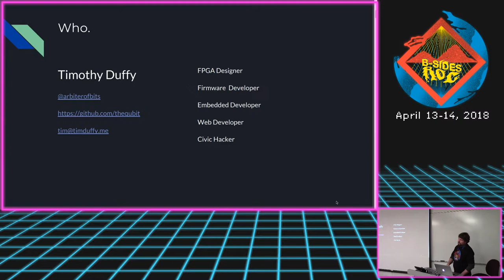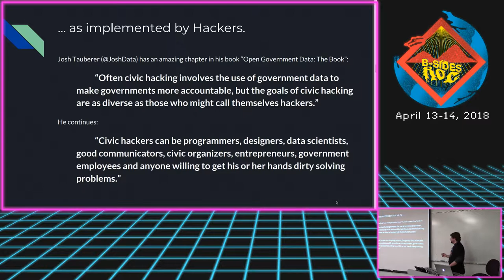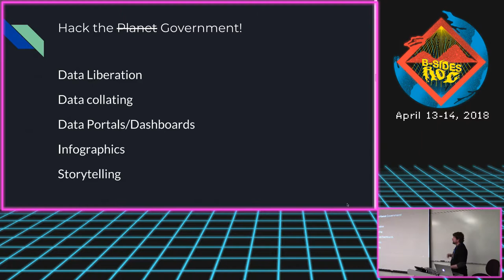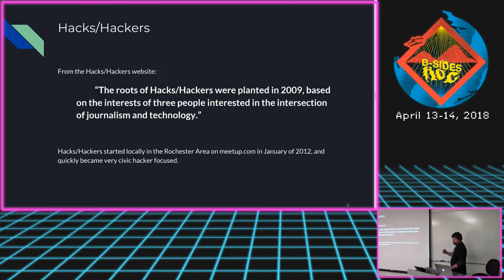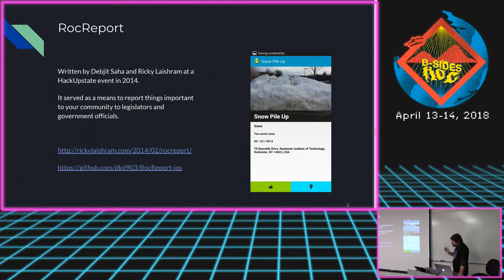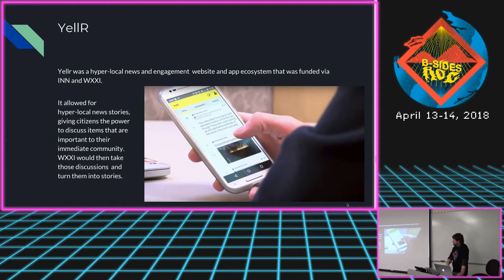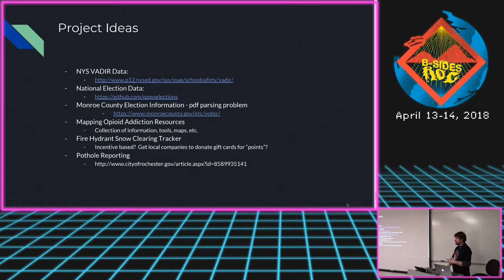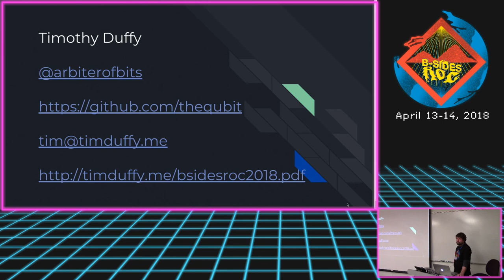BSides Rochester 2018 - Civic and Humanitarian Open Source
Talk Description: This presentation will include existing projects in Rochester and other Cities around the nation, as well as resources for getting involved with Civic Hacking projects and the Free and Open Source community.

Bio: Timothy Duffy is a Computer Engineer by day, and Civic Hacker by night. His passion for Free and Open Source Software (FOSS) and Civic Engagement, he has led him to be involved with dozens of Civic Hacking projects.